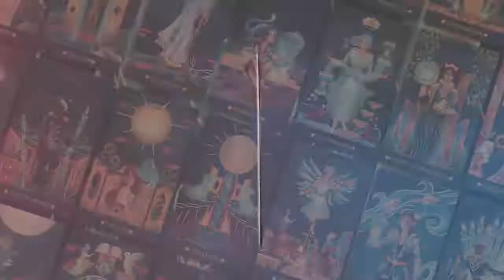A Kickstarter Project We Love: Fantome: A Multidimensional Tarot Deck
Fantôme: A Multidimensional Tarot Deck
A bewitching 78-card tarot deck inspired by classical illustrations in geometric design and equipped with a multidimensional guidebook.